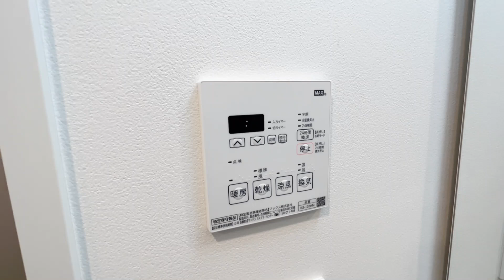ディアレイシャス下高井戸 201号室 1K オートロック 防犯カメラ 宅配ボックス 京王線 下高井戸駅 徒歩3分 杉並区永福1丁目【東京 賃貸 内見動画 不動産 室内動画 お部屋探し ルームツアー】